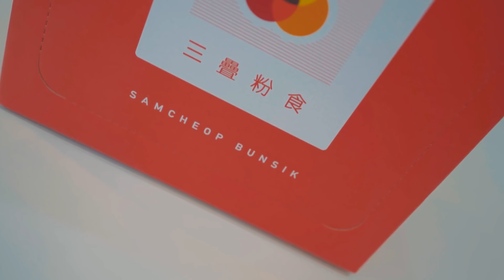아이돌과 함께 삼첩분식 신메뉴 로제리조또 먹방하다가 큰 실수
안녕하세요, 오늘은 @SEESOYOUTUBE (서유나, 서유리) 님들과 함께 삼첩분식의 신메뉴 로제리조또를 먹었읍니다. 신메뉴가 사이드라서 양이 너무 적었는데 진짜 추천할 정도로 맛있었음 (메인은 맛이 기억이 나지 않을 수 있다) 이 날 이후로 술을 끊겠다고 다짐했읍니다... 식은땀 흘렸던거 생각하면 진짜 자다가도 잠이 옵니다